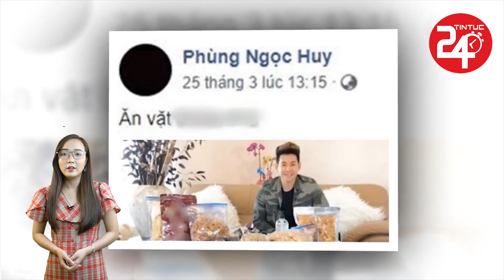Cuộc Sống Ch,ật V,ật Của Phùng Ngọc Huy, Phải Ba'n Đồ Ăn Vặt Sô'ng Qua Ngày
Tin Mới Về Diễn Viên Mai Phương